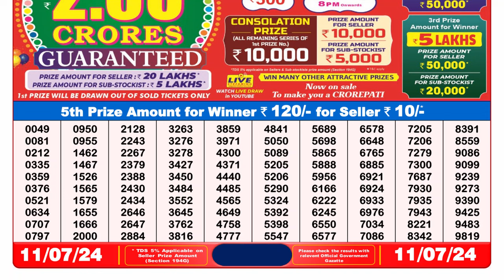🔴Dear Lottery Sambad Live 8pm today 11.07.24 Nagaland State Lottery Result